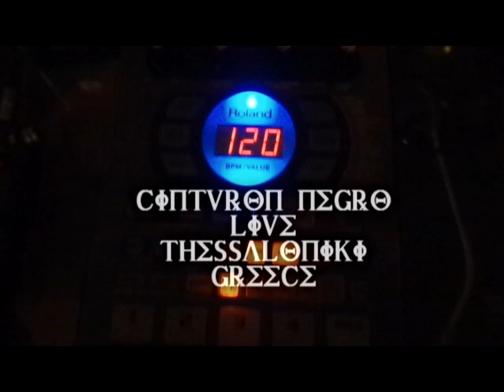Cinturon Negro live at Bonbonella,Thessaloniki,Greece (soon)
Recorded by Bronco at Bonbonella bar,Thessaloniki,Greece (May 3)
soon!